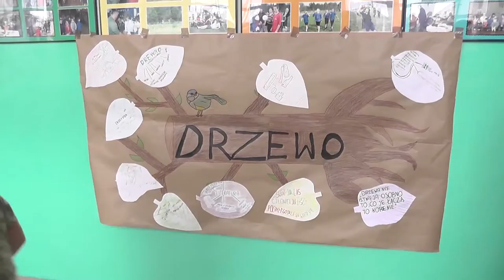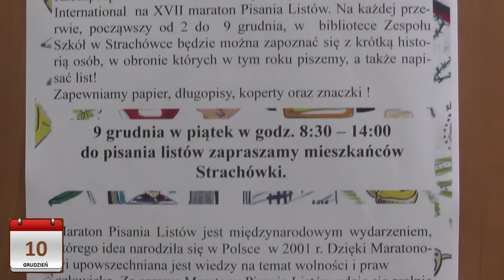Projekt "Kartka z kalendarza" - Stowarzyszenie Rzeczpospolita Norwidowska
"Kartka z kalendarza" jest dostępna na licencji Creative Commons Uznanie autorstwa 3.0 Polska.